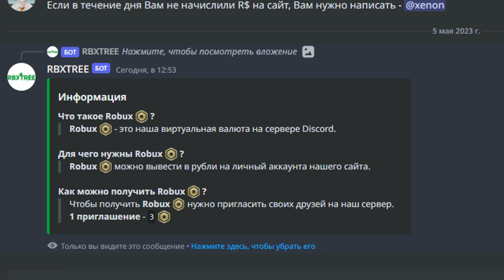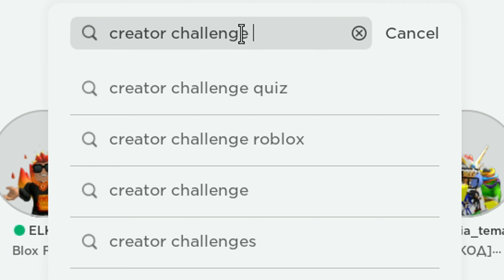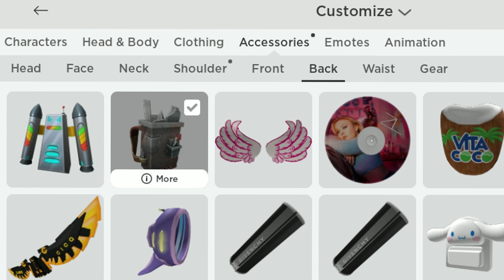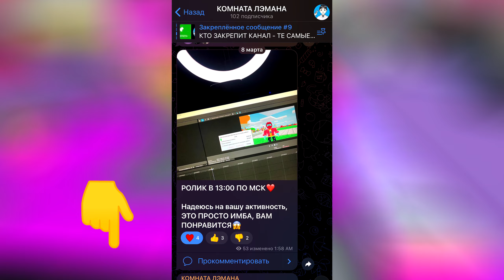😍НОВЫЕ КРУТЫЕ БЕСПЛАТНЫЕ ВЕЩИ В РОБЛОКС | КАК ПОЛУЧИТЬ БЕСПЛАТНЫЕ ВЕЩИ В РОБЛОКС 2023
СЕГОДНЯ Я ПОКАЖУ 7 НОВЫХ БЕСПЛАТНЫХ ВЕЩЕЙ В РОБЛОКС 2023 И КАК ПОЛУЧИТЬ БЕСПЛАТНЫЕ ВЕЩИ В РОБЛОКС

Описание: Это топ вещи в роблокс красивые вещи в роблокс красивый скин бесплатно и я покажу вам как получить вещи в роблокс бесплатно. Я не смогу вам сказать как получить робуксы робаксы бесплатно взлом, тут только коды и способы получения топ вещи в роблокс бесплатно. Я люблю снимать игру роблокс и играть в топ плейсы роблокс такие как АДОПТ МИ ПЕТ СИМУЛЯТОР РОБЛОКС и чу чу чарльз. Еще мне нравится играть в тавер оф хел хоть я и ненавижу паркур плейсы . Я хочу стать популярным как Китик , робзи , поззи, Халар и другие. Так же я снимаю шортс shorts роблокс как квинка чудо чай и лерчег. А еще я люблю играть в майнкрафт и дорс doors роблокс хоррор. Я открывал легендарные яйца в адопт ми , можешь посмотреть видос на канале еще там ты найдешь обзор обновления в малыш бобби и хангри пиг hungry pig . А еще я хочу попробовать снять чикен ган обзор обновления и разные челленджи challenge как мой друг Китик. Я нуб в роблокс и хочу стать про в роблокс. Я люблю играть в car dealership tycoon кардилершип тайкон роблокс тайкон. А еще я люблю симулятор роблокс челлендж гонки царь горы выживание в роблокс. Я никогда не буду снимать роблокс взлом прохождение с читами дорс doors спидран дорс без шкафов сидя . Это очень смешной режим роблокс смешной плейс тут вещи гучи и многое другое а еще я снимаю как бабка шоу, ред кет и другие ютуберы бесплатные вещи в роблокс как получить и всё такое гайд бесплатные вещи новые в роблокс новые вещи в роблокс бесплатно 2023 коды на предметы коды роблокс. это 5 новых вещей в роблокс бесплатно и гайд на бесплатные вещи в роблокс. бесплатные вещи в роблокс ивент добавили, кстати, вещи бесплатно в roblox и роблокс бесплатный скин это кайф